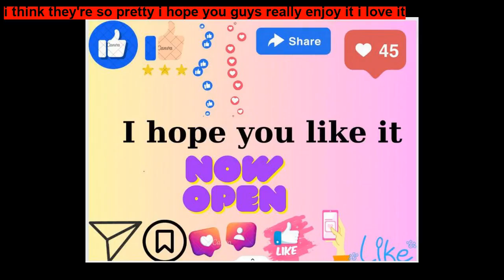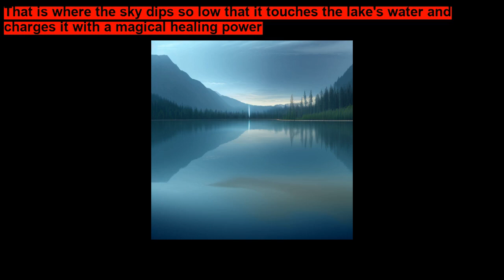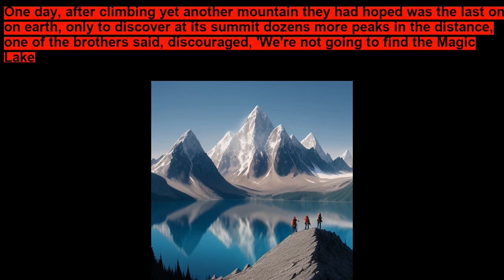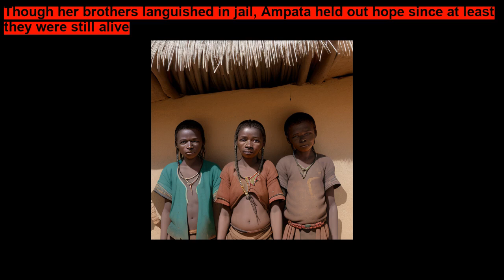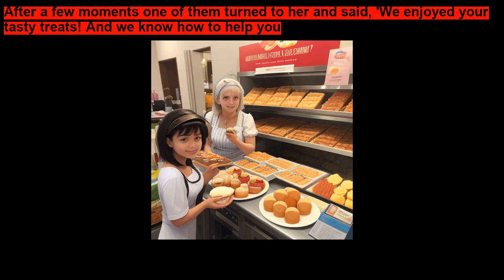In Search of the Magic Lake ~ Legend Stories for Kids